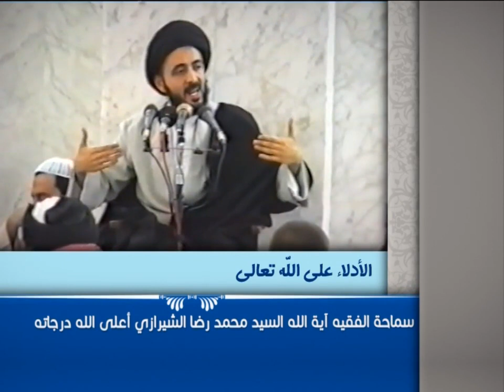العبقات - الأدلاء على الله تعالى - آية الله الفقيه السيد محمد رضا الشيرازي رحمه الله